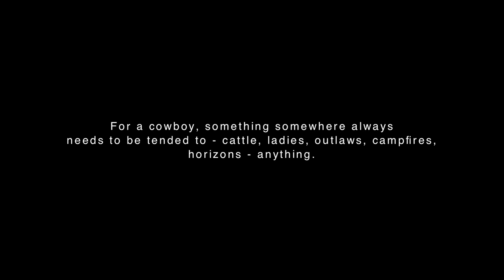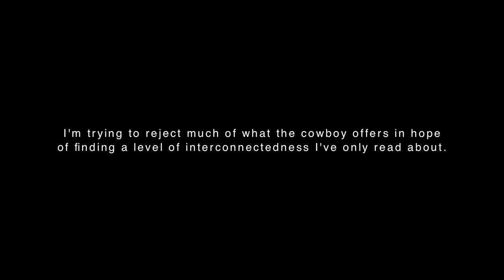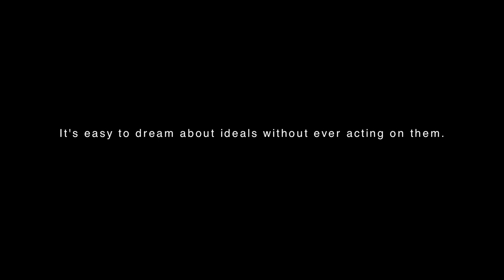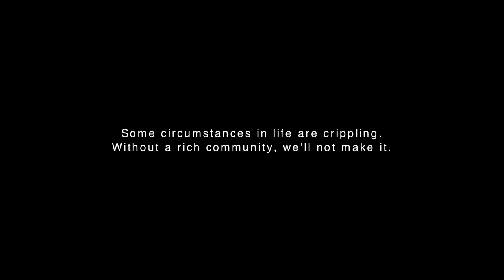Josh Rosenthal - An Oak Tree Late in Winter promo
Take it Away - by Josh Rosenthal and Josh Wilson
footage by Michael Friberg